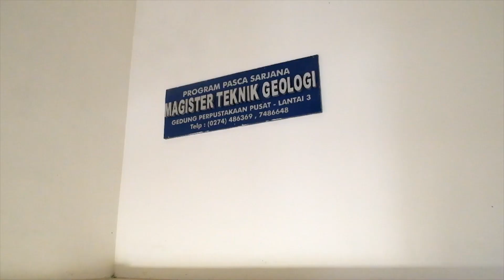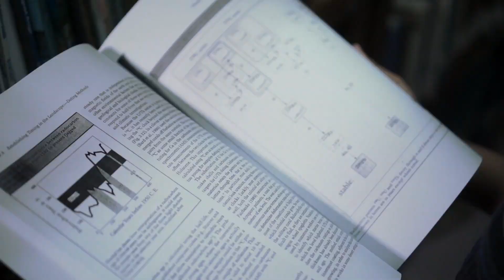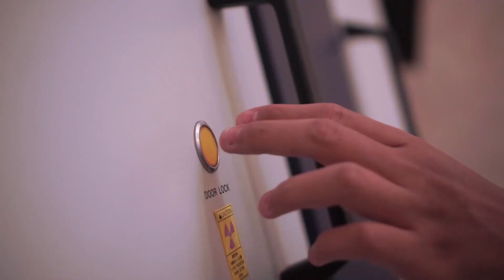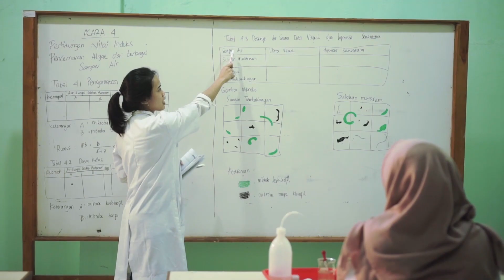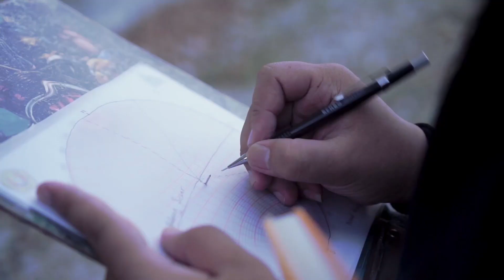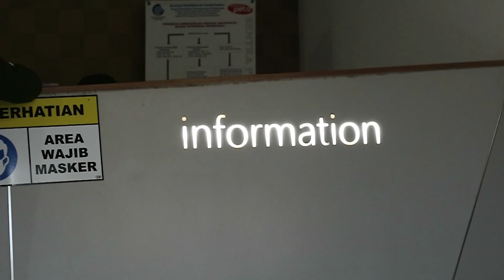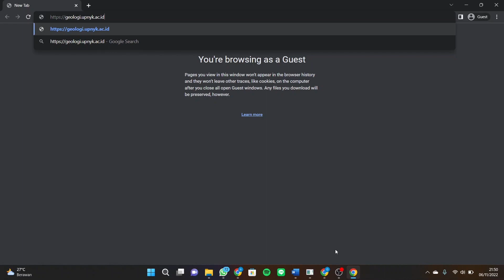Video Profil Program Studi Magister Teknik Geologi UPN "Veteran" Yogyakarta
Video Profil Program Studi ini  menjelaskan beberapa informasi singkat mengenai Profil Program Studi Magister Teknik Geologi UPN "Veteran" Yogyakarta